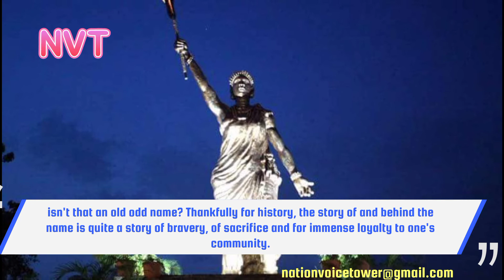How Queen Moremi Saved Yoruba People From Extinction